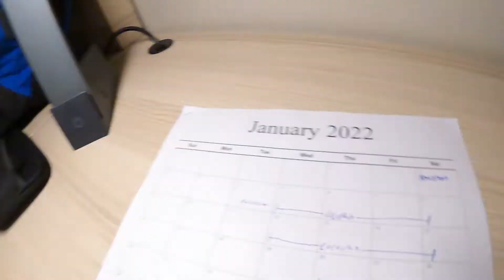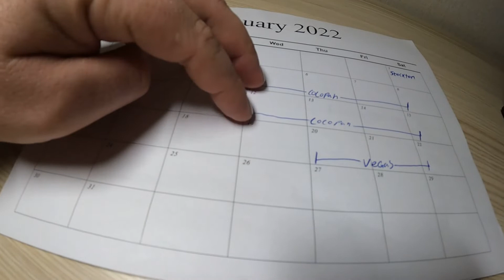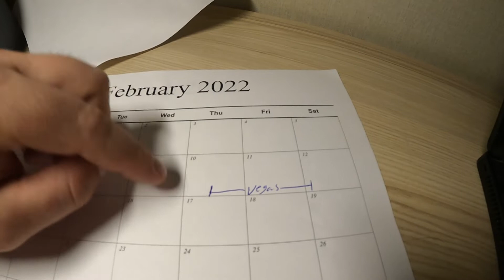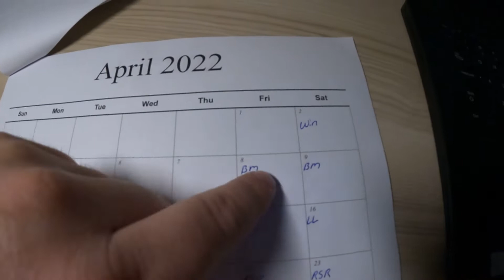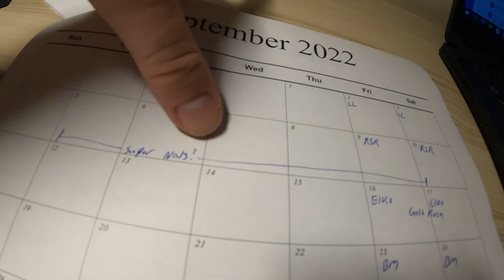Starting my 2022 Race Schedule and out of Town for Work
With 2021 coming close to an end, it's time to start planning out my 2022 race season.  I start by making a calendar and filling it with as many races as I can find at the tracks I think I think I would like to go to.  This is the stage I am at now, still just filling the calendar, but I may take on some races in January if I can manage it.  But since I am out of town for work, I figured it was a great opportunity to sit down and see what I could come up with.

You can also check me out on Facebook and Twitch for a little different look at Lumsden Motorsports.